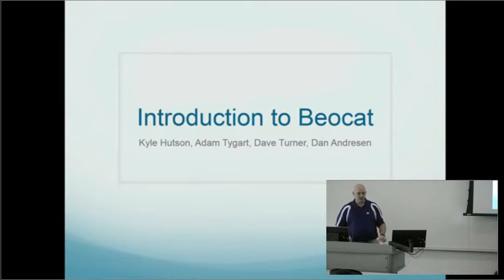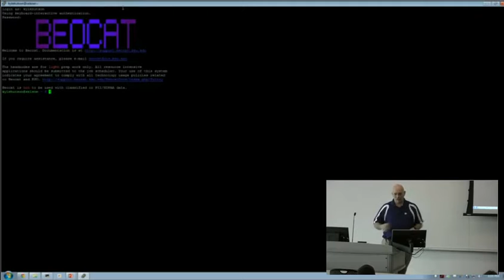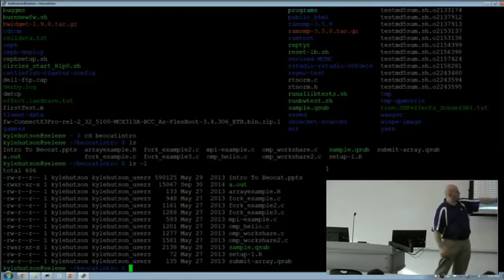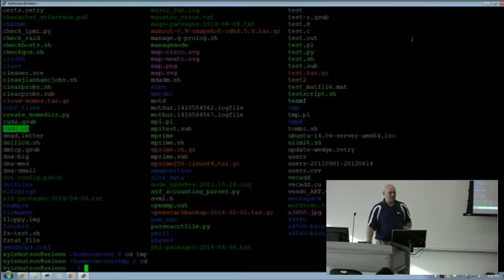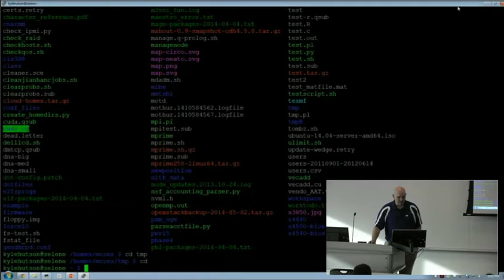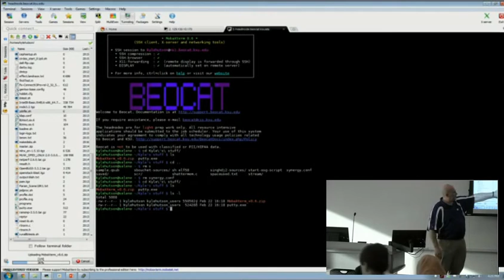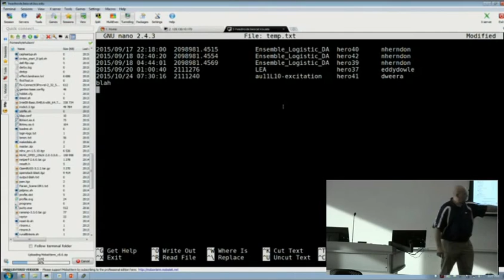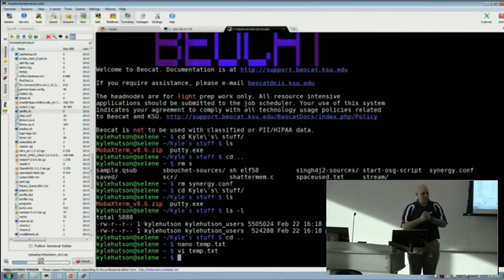2/22/16 Linux Basics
Linux Basics -- From an Introduction to Beocat class taught on 2/22/16.